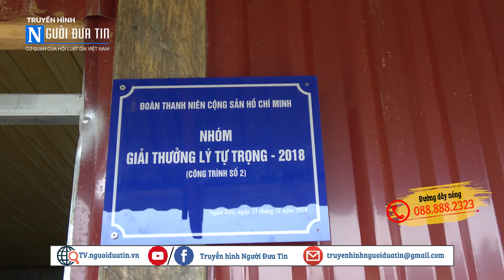Cty Than Thống Nhất phát huy tinh thần “Lá lành đùm lá rách”